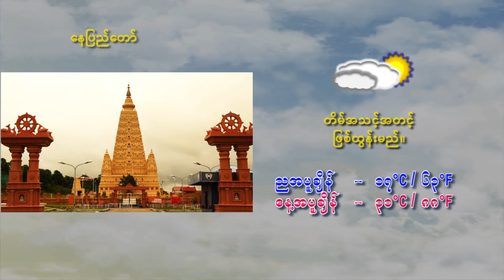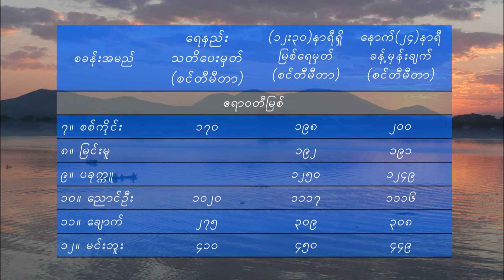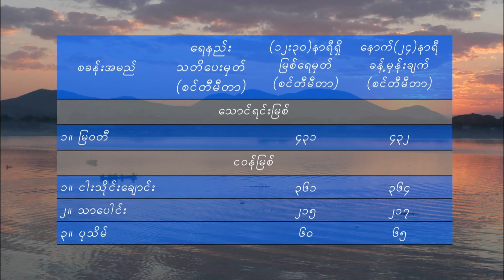30 1 2024PSM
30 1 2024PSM